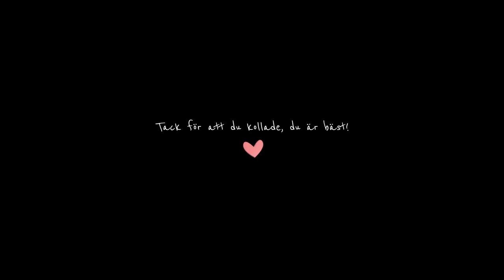SJUKT KONSTIG FAKTA || Kalle Anka är förbjuden!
Dags för en del 2 av Sjukt Konstig Fakta! För varför inte slösa 17 minuter av era liv på att höra fakta som är absolut meningslös att veta? Varsågoda😁

🎬 Enäggstvillingar
🎬 27 år
🎬 Grannar (med varandra)
🎬 Från Blekinge, bor i Malmö
🎬 Feminister och optimister
🎬 Skådespelare
🎬 Professionella fuldansare